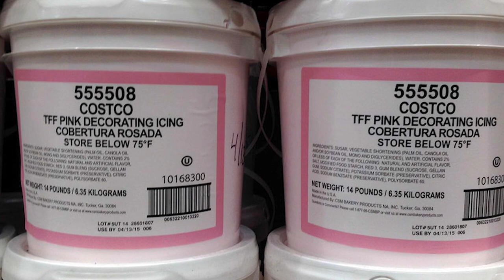Tommy Refenes Exclusive Derivative Interview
Hmmm. Derivative